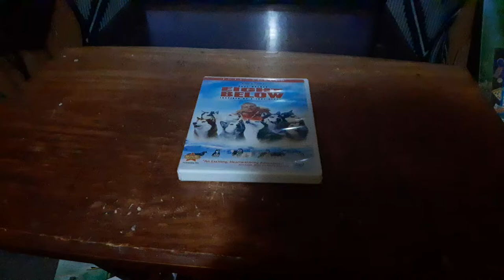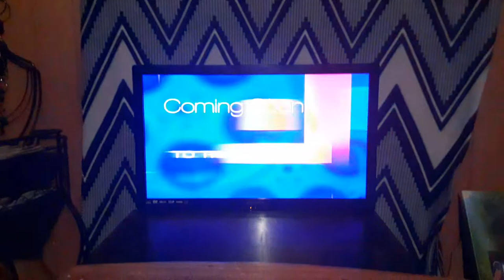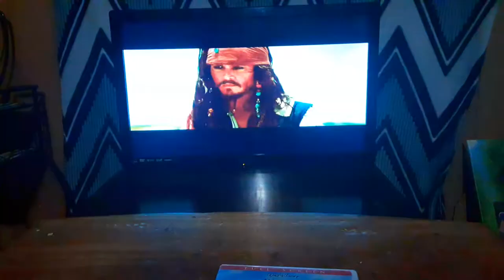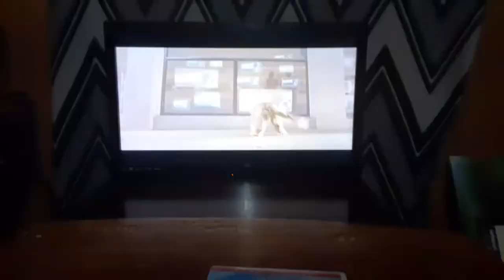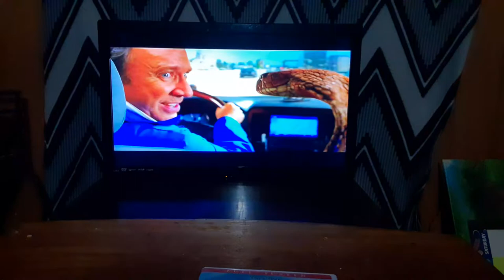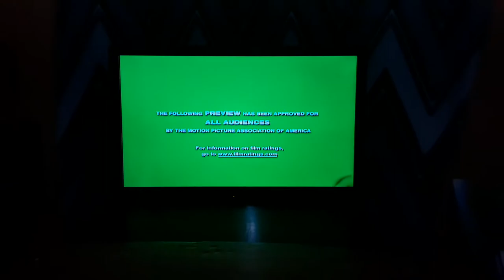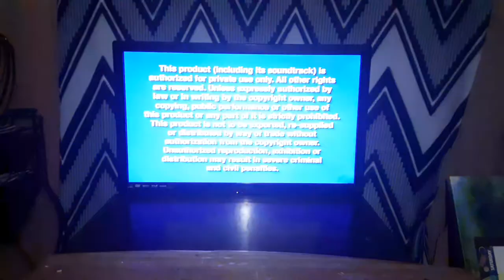Opening To Eight Below 2006 DVD (Full Screen Version)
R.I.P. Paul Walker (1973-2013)